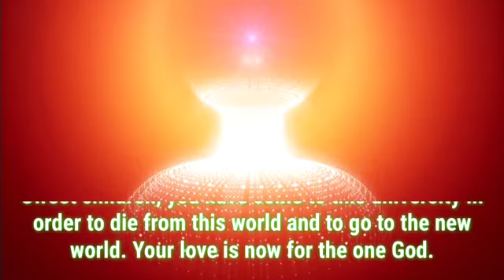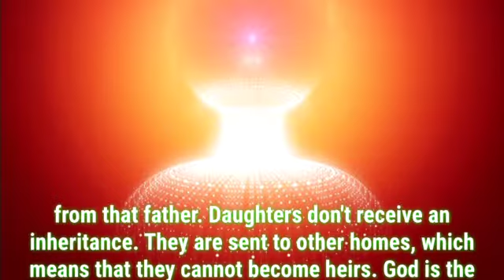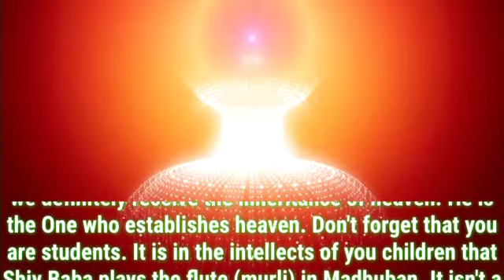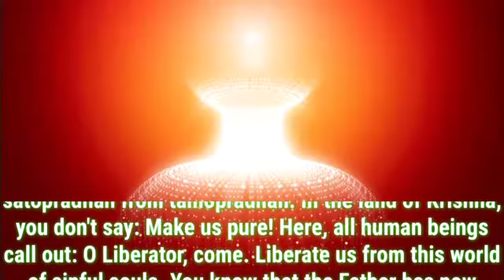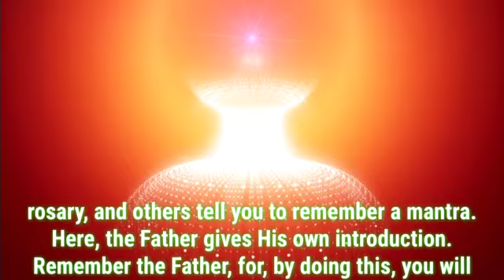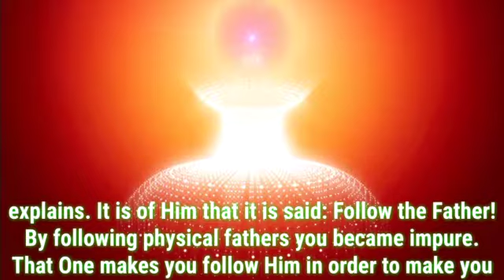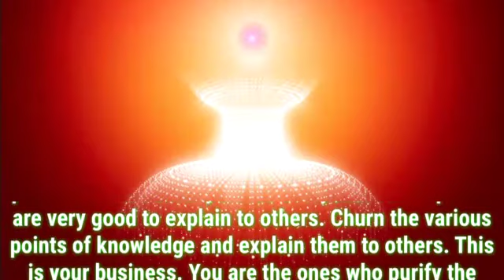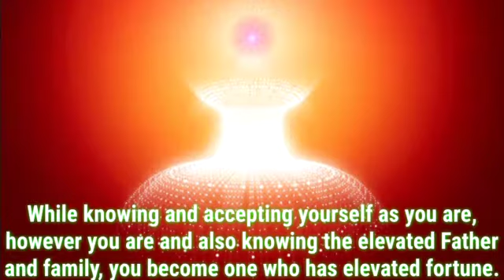Daily Murli English 10 February 2021|murli in english|english murli today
There are two types of murli:

1. Sakar Murlis refer to the original orations that BKs believe to be the Supreme Soul speaking through Brahma Baba.
2. Avyakt Murlis are spoken by BapDada.